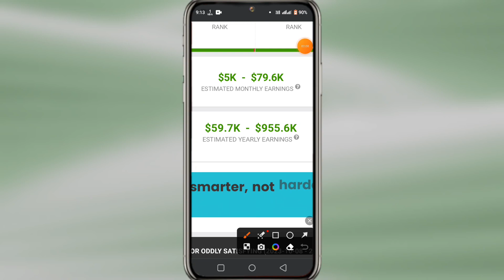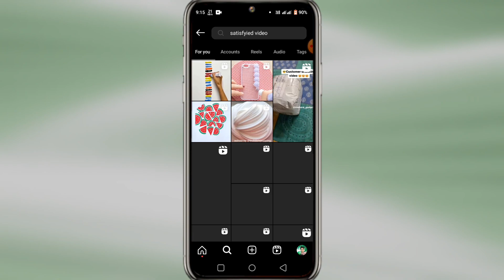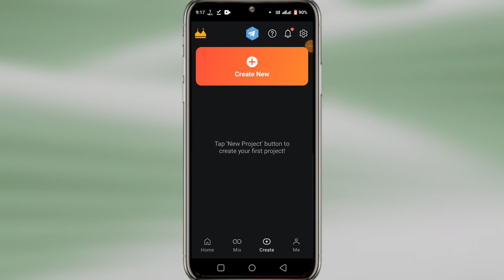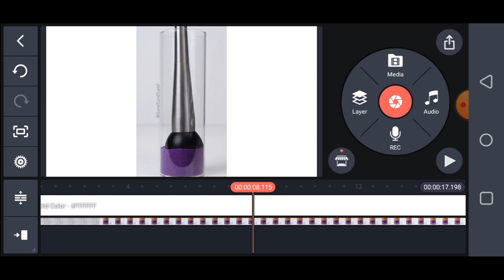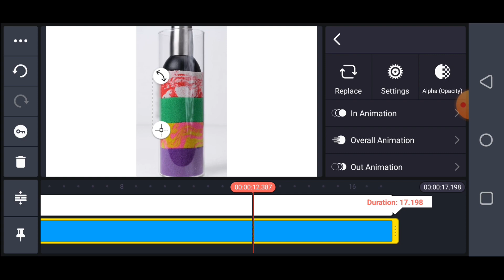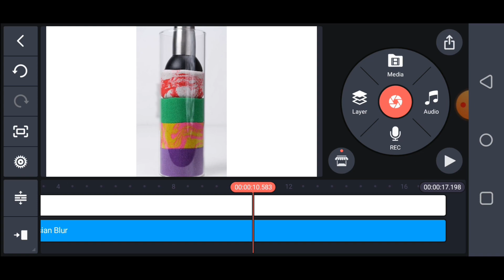satisfying Video Kaise Banaye || How To Make Satisfying Video On YouTube